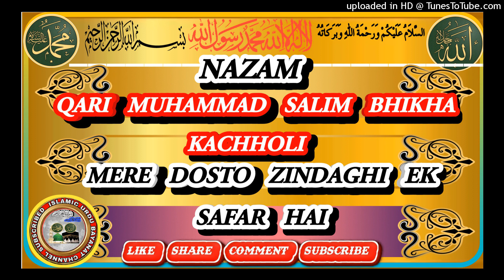QARI MUHAMMAD SALIM BHIKHA KACHHOLI DB NAZAM MERE DOSTO ZINDAGHI EK SAFAR HAI